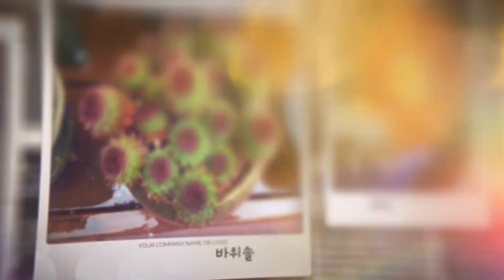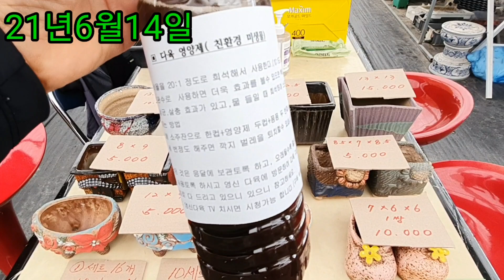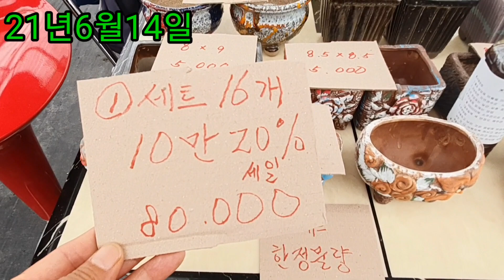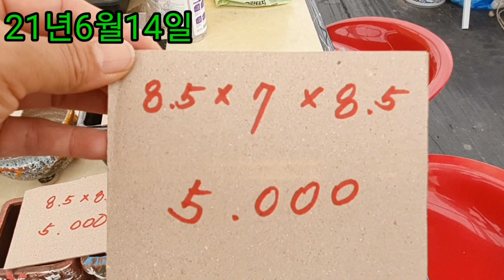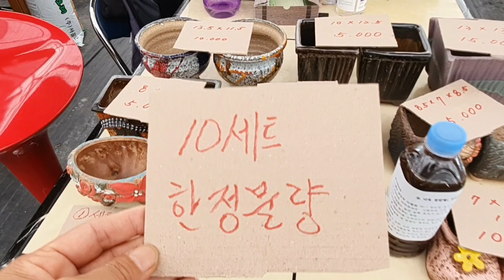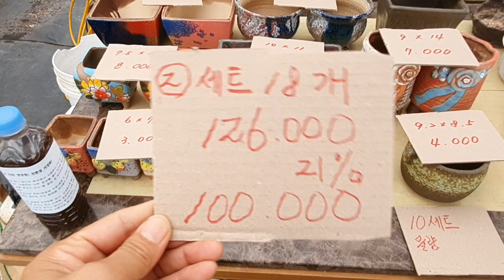화분세트판매 21%세일 10세트한정물량 010 4499 2456 다육친환경영양제써비스 5만이상무료배송 주문은 문자로주세요